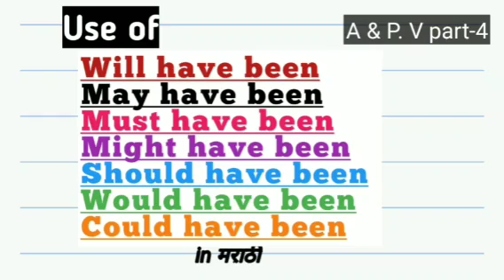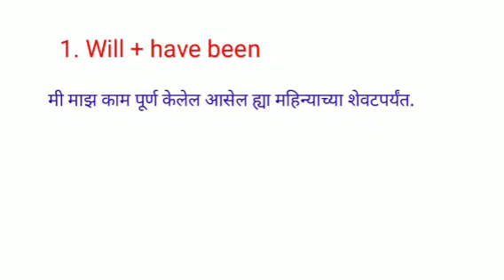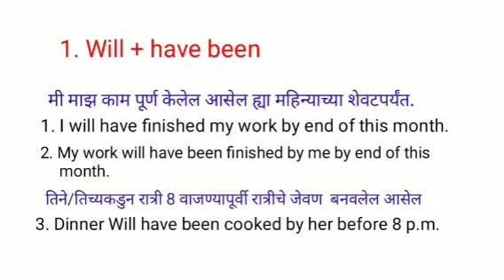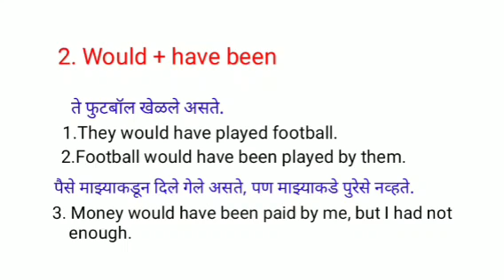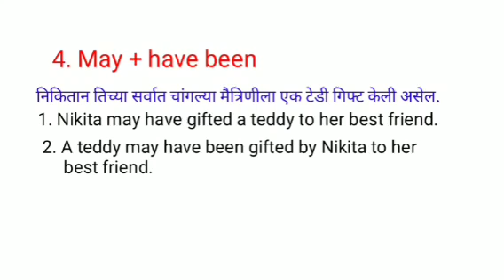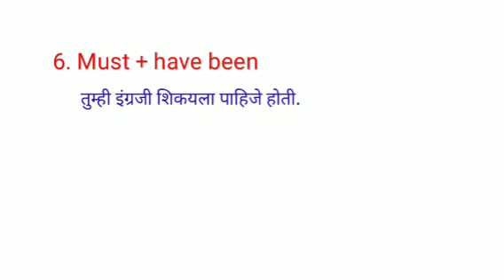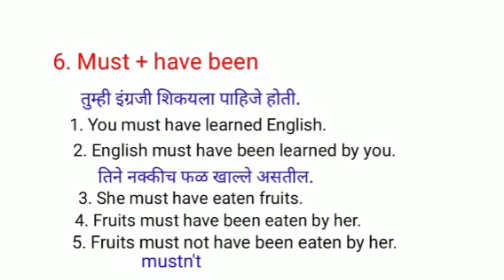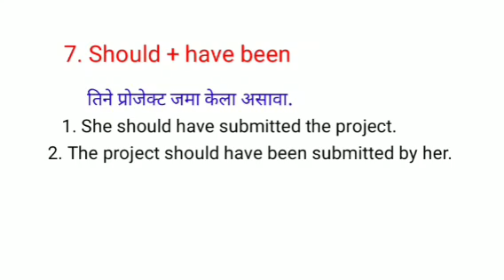Would have been, Could have been, should have in English | MODEL VERBS + HAVE BEEN | in Marathi.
Explained use of model verbs for past possibility   & how to convert active voice sentence into passive voice sentence.

Model verbs